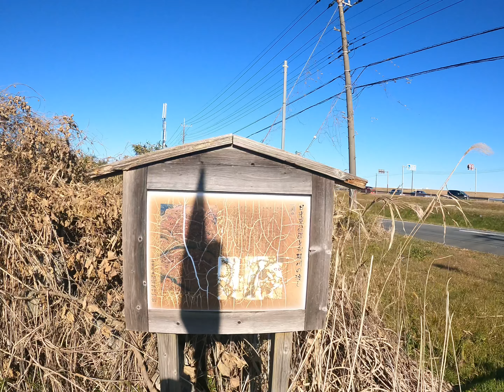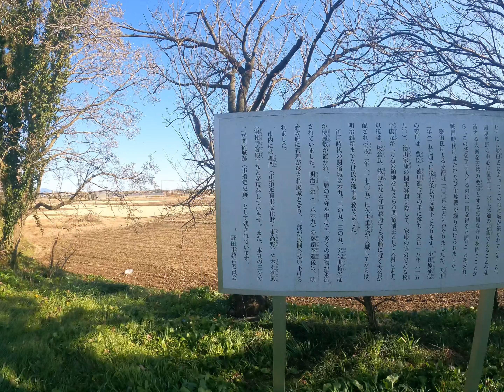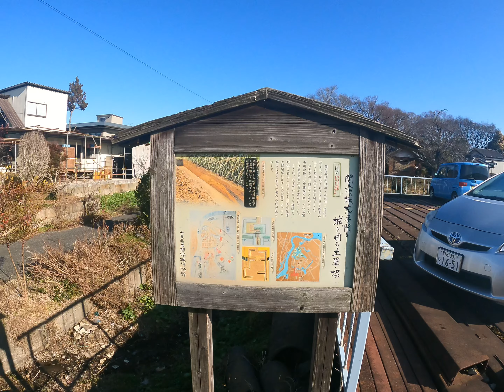関宿城 千葉県野田市